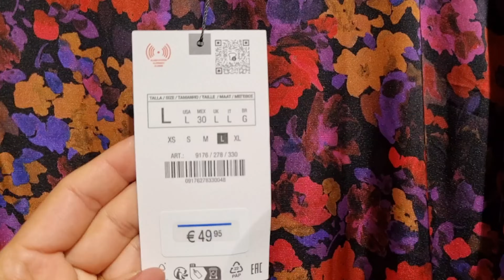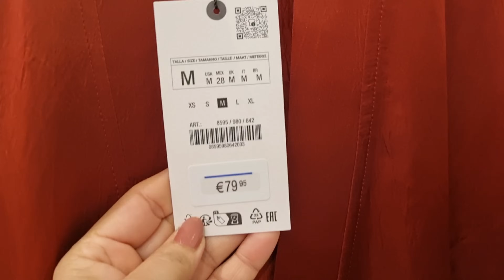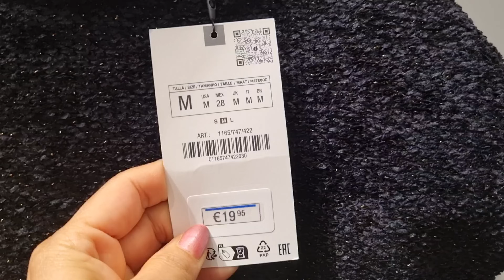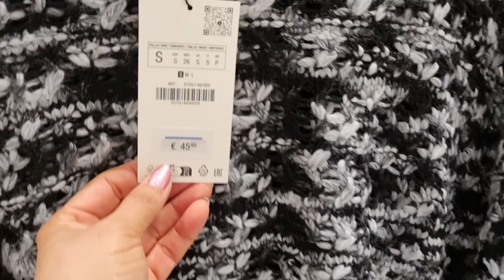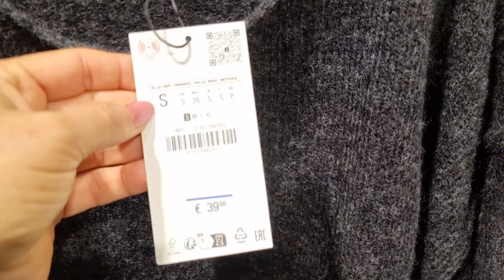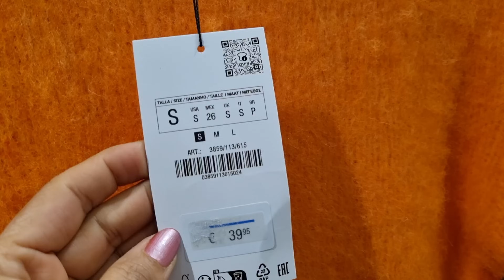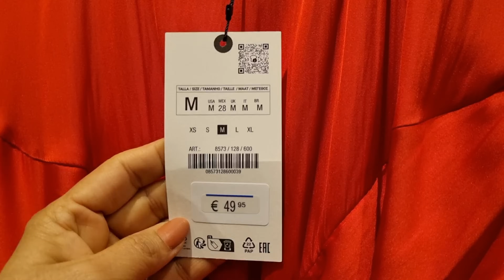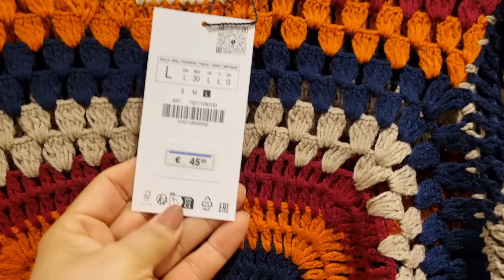ZARA WOMEN'S NEW COLLECTION / OCTOBER 2023